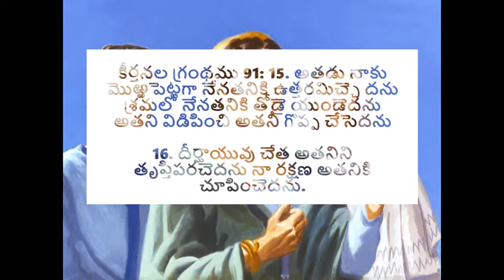నా రక్షణ అతనికి చూపించెదను - అనుదిన మన్నా by Pastoress Jhansi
Continuing our lessons from Psalms chapter 91, While we are in Christ, we need to be careful lest we lose his Love and his grace. Satan always tries to get hold of our salvation and ruin our life. When we are in God's grace and uphold being our salvation, hold it dear to you se we survive the temptations.